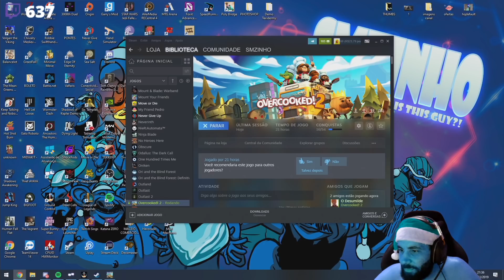Na cozinha com o Imundo PT#36 - Até que o time está tentando se sincronizar